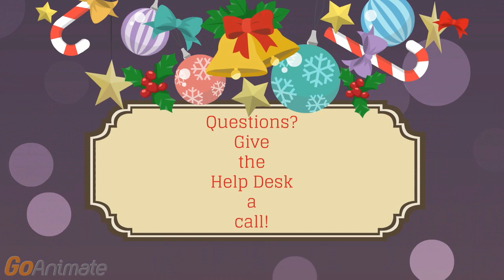Maintenance - December 19